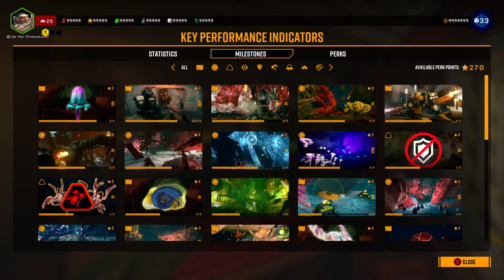Deep Rock Galactic